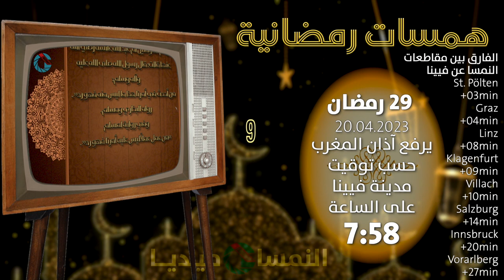همسات رمضانية من النمسا - فيينا اليوم 29 رمضان يرفع آذان المغرب حسب توقيت فيينا على الساعة 7:58